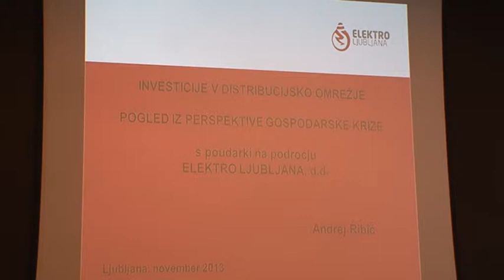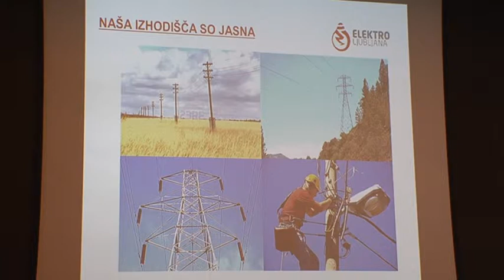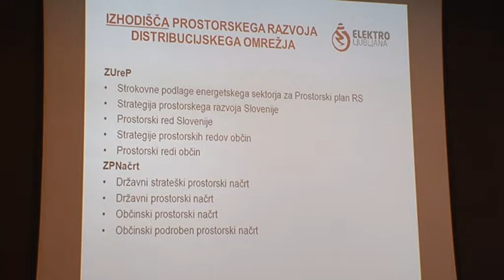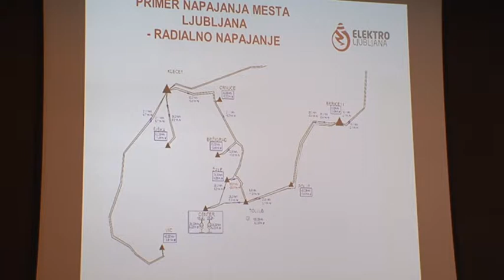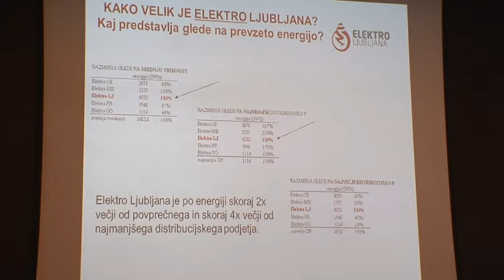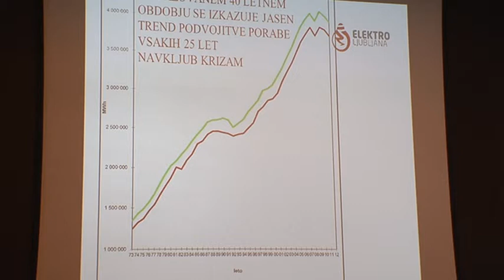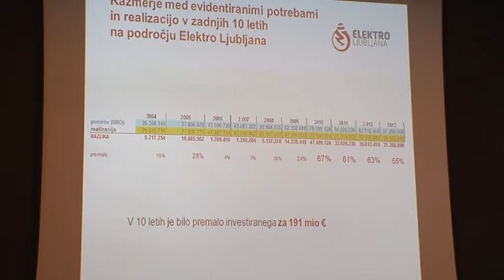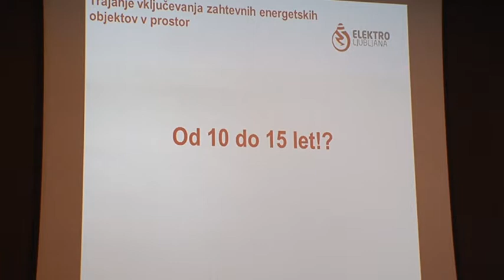3.3 Andrej Ribič, Chairman of the Board, Elektro Ljubljana d d , Slovenia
3.3 Andrej Ribič, Chairman of the Board, Elektro Ljubljana d d , Slovenia